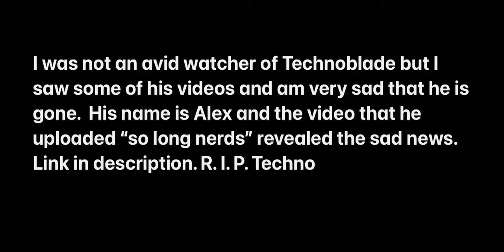Goodbye Technoblade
So long @Technoblade